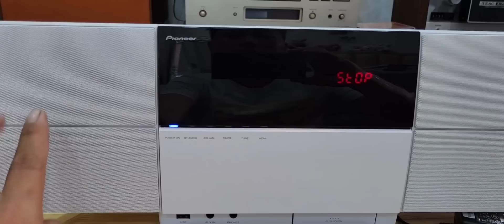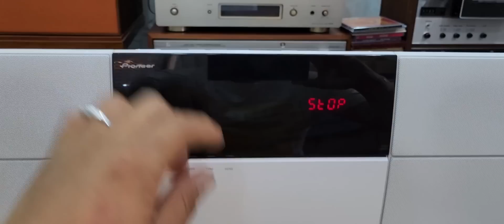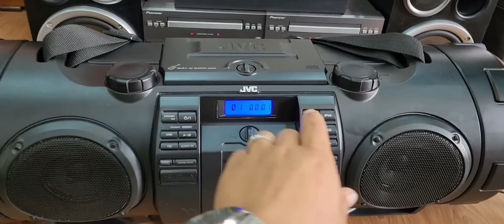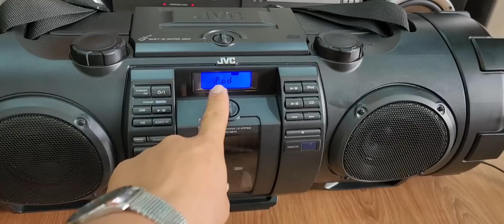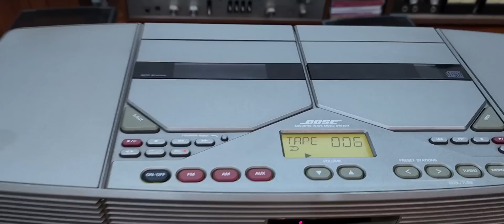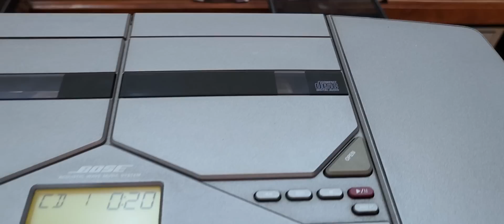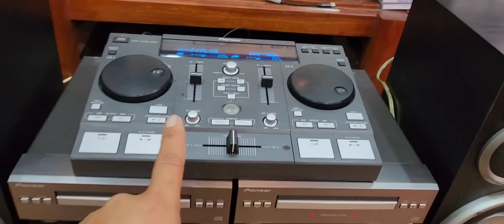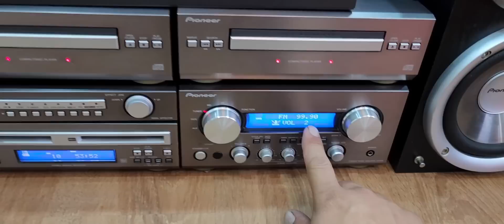3/7 Lên sóng hàng hiếm rất gấu, độc lạ nghe hay bày đẹp Lh,0967874679 dàn mini, dàn trung nội địa